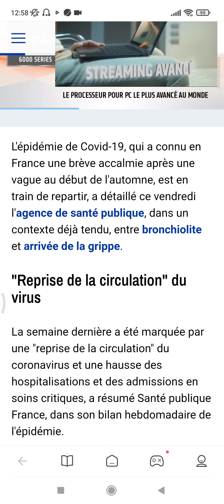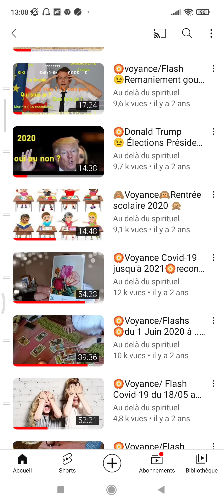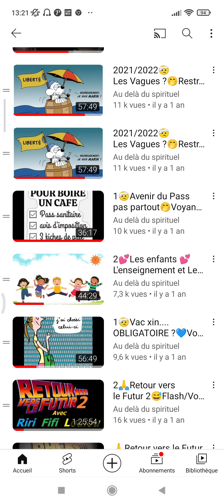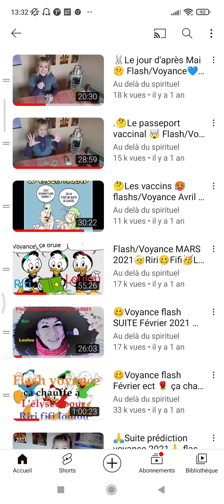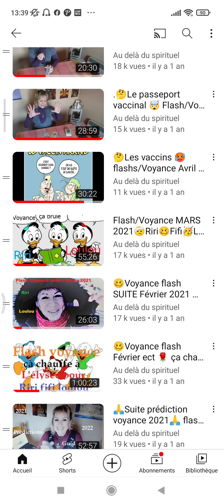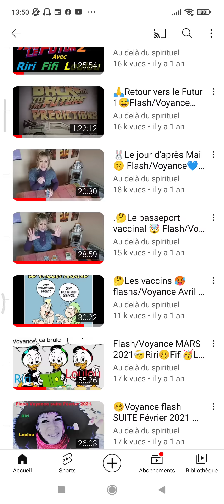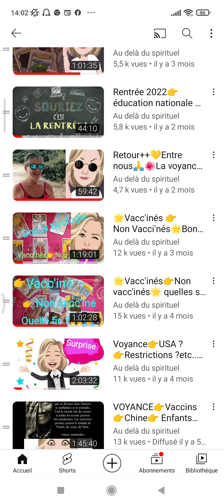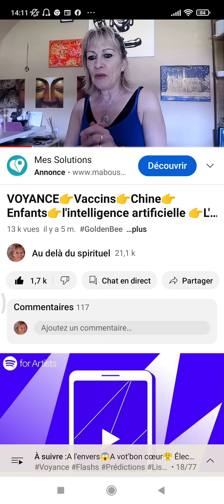‼️Mise au point‼️👉On se bouge QUAND⁉️♠️Retours+++🔮lisarcamela.com👁️‍🗨️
Ma page Au delà du spirituel Lisa Arcamela